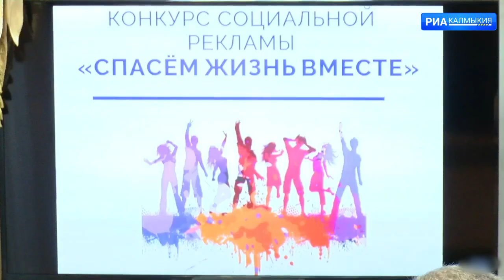В МВД Калмыкии подвели итоги региональных этапов двух всероссийских конкурсов